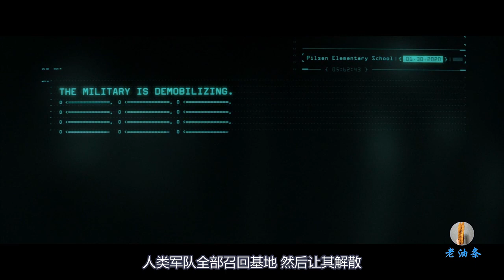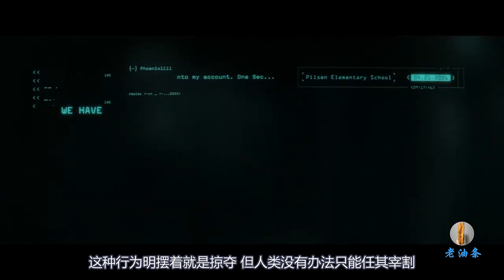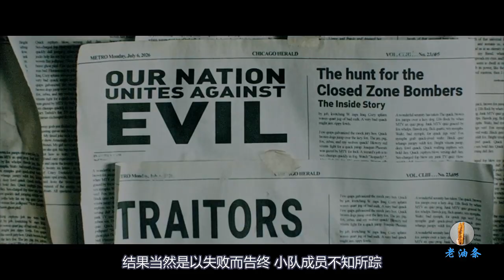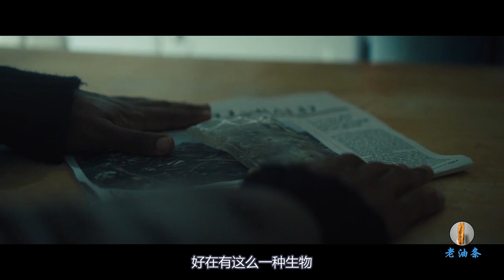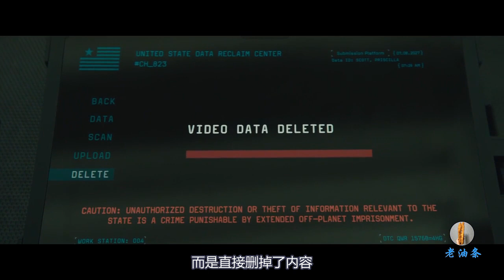外星人和地球发生战争，只用了一天时间人类便投降，失去家园成为俘虏！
突然的一天，外星人携带大量高科技武器入侵地球，瞬间让地球上的设备失去了电力系统，用了不到一天时间，全人类投降了，军队被强行解散，武器销毁，重新建立制度，人类成为了俘虏，任其压榨，直到一天，神秘小队和外星人展开久违的战争，或许可以抢回自己的家园，消灭外星人